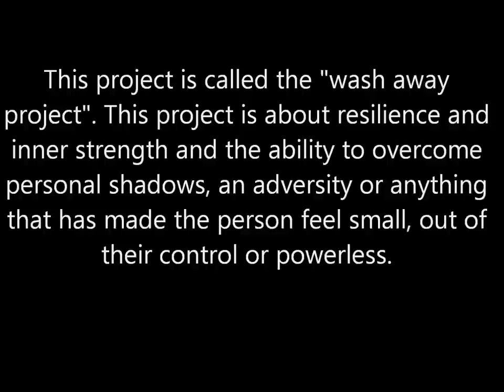The "Wash Away" Project (a photography project by Molly Baker)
The music is provided by Julianna Zachariou with her song called "How Lucky We Are" off her album titled "Tell Tell Tell" GET IT ON ITUNES! (I have full permission to use her song and I have no intention of copyright infringement)

this is a video promoting my photography project called The "Wash Away" Project! I decided that while I was taking pictures I would also take video along with it :)